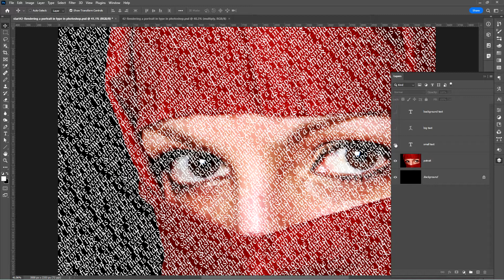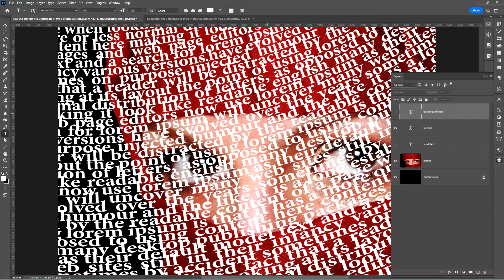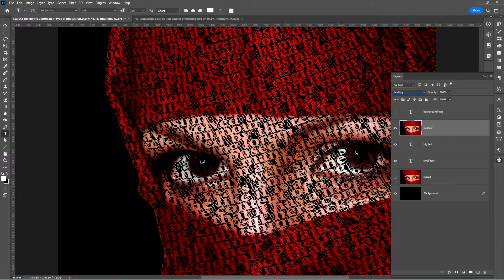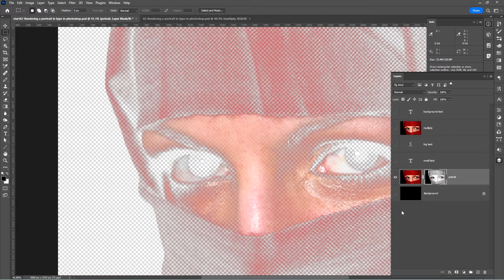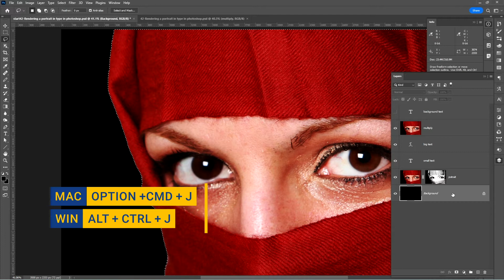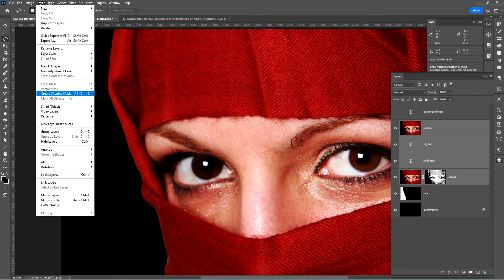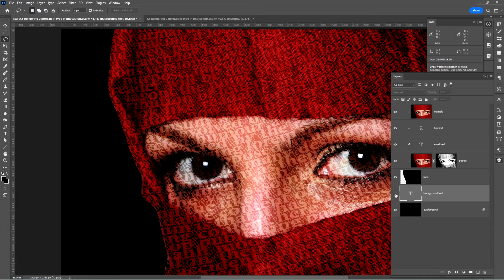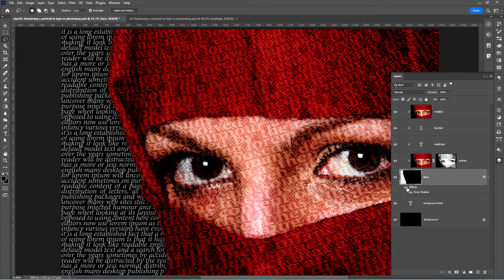42-Rendering a portrait in type in photoshop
In this tutorial I will show you how to create a really cool and super easy typographic portrait in Photoshop. We will use the color range command, layer mask, blend-if sliders and some Blend Modes to achieve the effect. The whole process is quite simple but it might take you some time to add the texts and elements, but once you do that the rest is very straight forward.

✍✍Make a point of practicing with your own or same images I've used✍✍

🚀Rank your videos higher in search with🚀
Use Tubebuddy: